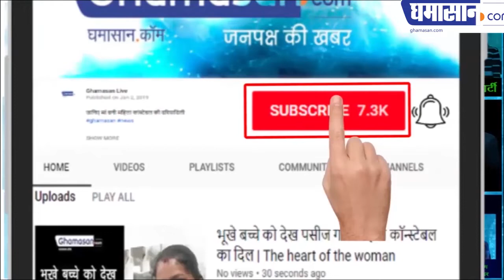Mahila Sahitya Samagam Indore 2019, महिला साहित्य समागम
The writers from across the country appreciated the program
महिला साहित्य समागम
देश भर से आई लेखिकाओं ने कार्यक्रम को सराहा